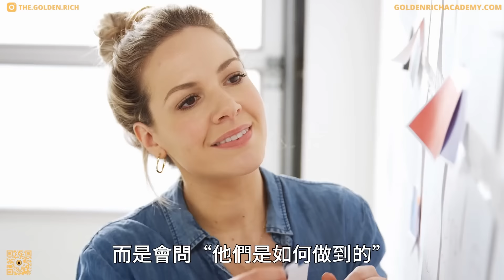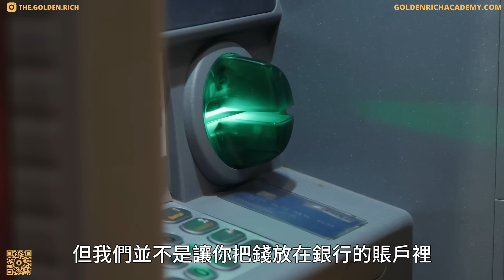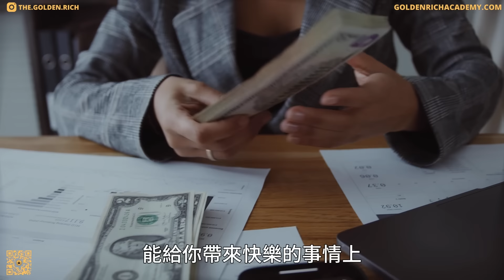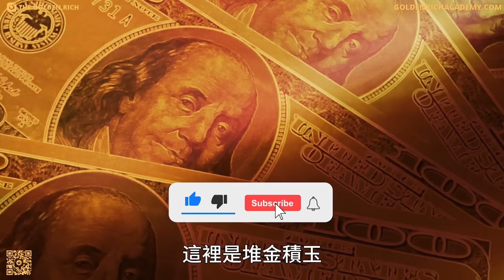為什麼好像所有人都比你有錢 | 你並沒有落後於人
🚀 6 個月內重塑金錢思維、掌握投資策略、打造 YouTube 自動化收入！
💥 黑五限定！「自動化財富藍圖」限量20個名額！

今天我們要跟你分享6個讓你感覺自己在財務上總是趕不上進度的原因，探索這種感覺背後的真相。最重要的是，要教會你如何化劣勢為優勢，讓這種感覺為你所用。